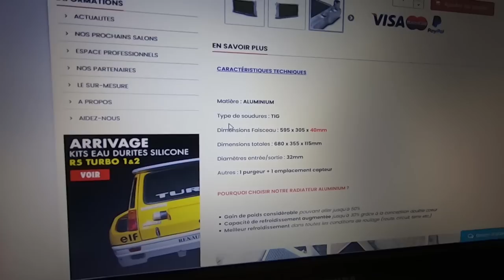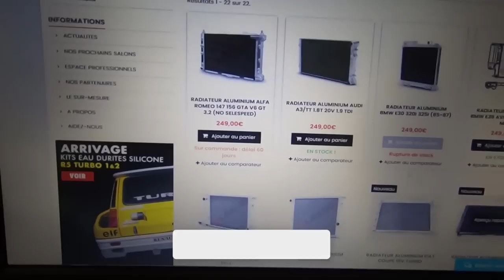Punto GT BLUE a ser apoiado desde FRANÇA..... FLEXEO quer entrar no projecto !!!!!!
Material TOP, chega rápido e sem Alfandega

Como meu cupão tambem tens envio GRATIS